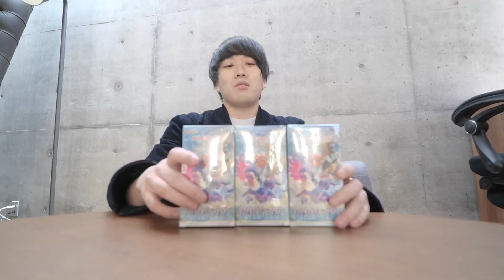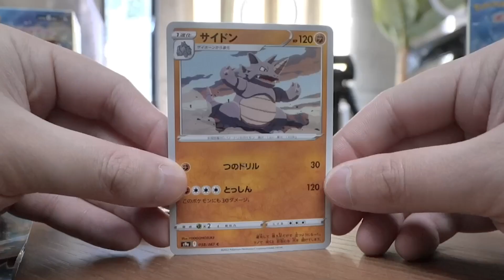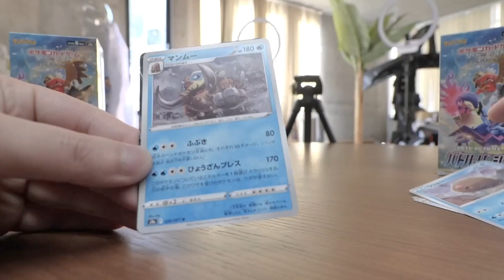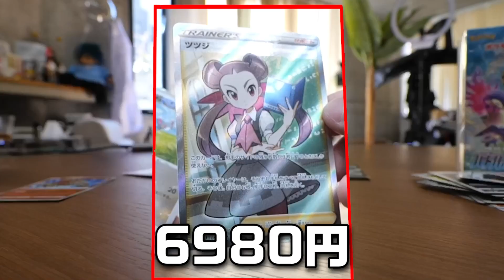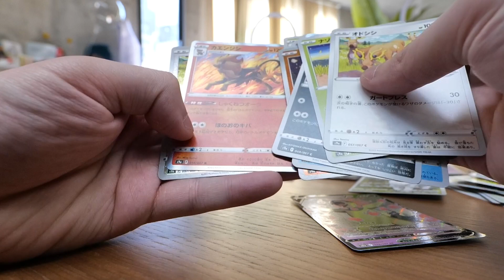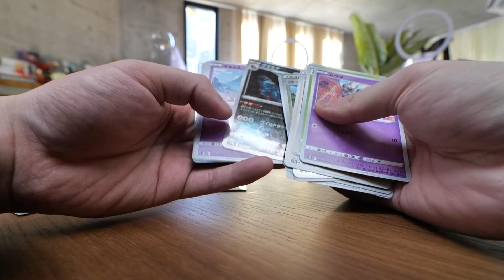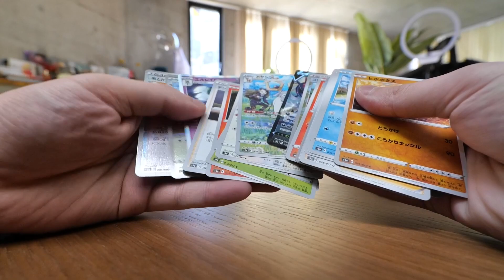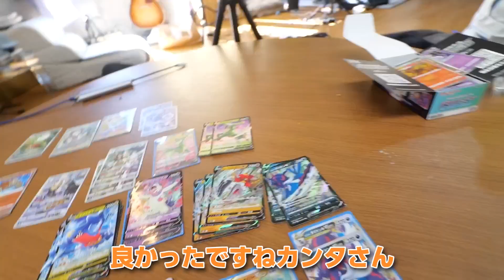【ポケカ】バトルリージョン60パック開封したらまた神引きしました！！！！！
今日はポケモンカード の最新弾のバトルリージョンを開封しました！！
さて今夜はせこせことデッキを作ります。幸せ。そしてひっしー動画のカットありがとう！

水溜りボンド カンタの個人チャンネルです。
今は登録者10万人を目指して細々とマニアックなことをしております。
基本的には僕の趣味やみんなに見せたいことを載せていくかと思います。

チャン登よろ。